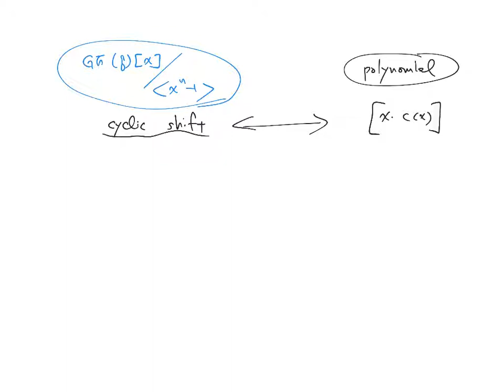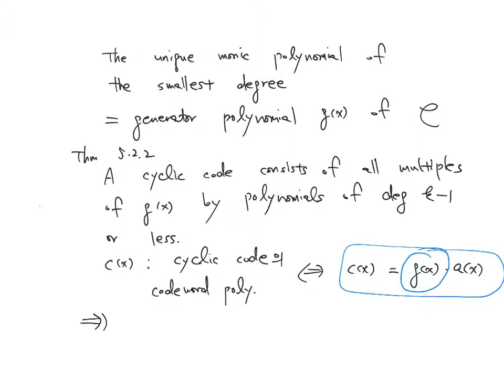부호이론 29, Section 5.2 Polynomial Description of Cyclic Codes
Blahut 교수가 쓴 Algebraic codes for data transmission를 교재로 하는 부호이론 강의입니다.  Finite fields, Reed Solomon codes, BCH codes에 관하여 다룹니다. Section 5.2 Polynomial Description of Cyclic Codes